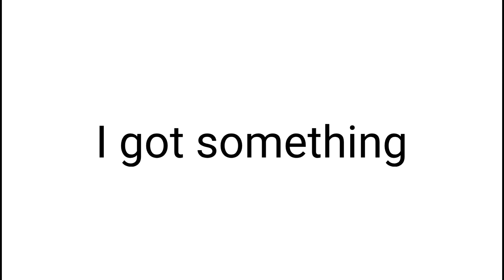These images are moving...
Use code: HPanda on Fortnite or the Epic Games store